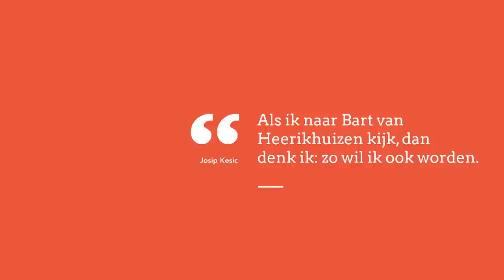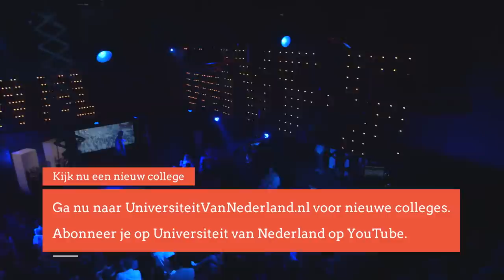Wordt God ooit overbodig? Prof. Dr. Bart van Heerikhuizen (4/5)